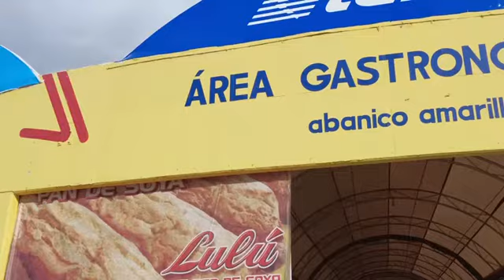Antojitos que debes probar en la FENADU 2022